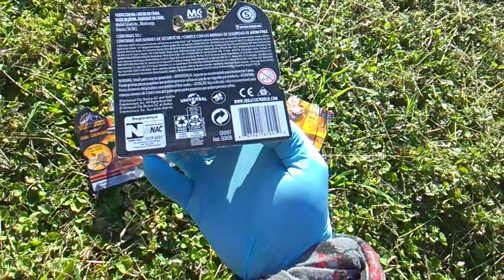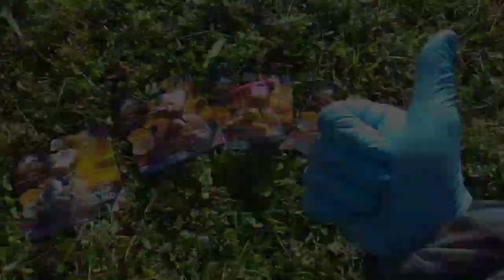Snap Squad! Round 5! Brand NEW Dinos!